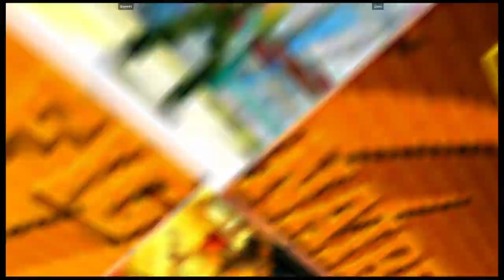CVS2 | Doms91 VS Corto | 🇺🇸🇺🇸 Fightcade eSports